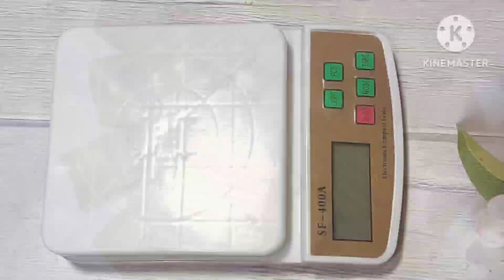Wheat flour Biscuit | Healthy and tasty Biscuit | Biscuit recipe | Tea Time Biscuit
Hello welcome to fresh and tasty channel 😊

Wheat flour healthy biscuits Jo khaye khata reh Jaye...bohat hi tasty Hai ye biscuits, Bahar se Lana bhul Jayenge jb ye Biscuit apnea Ghar me banayenge